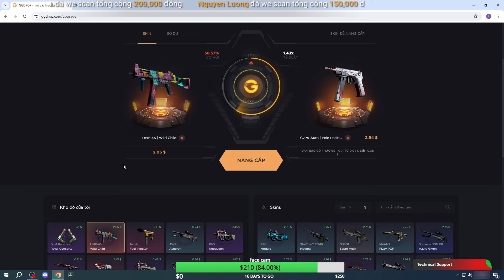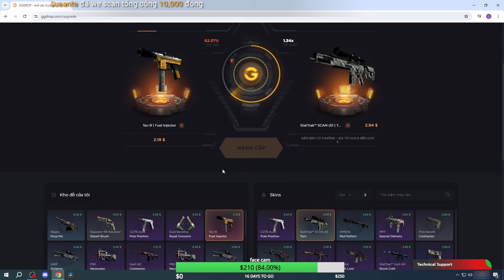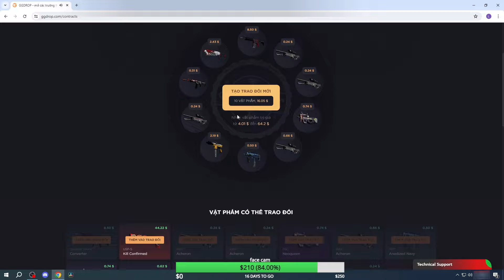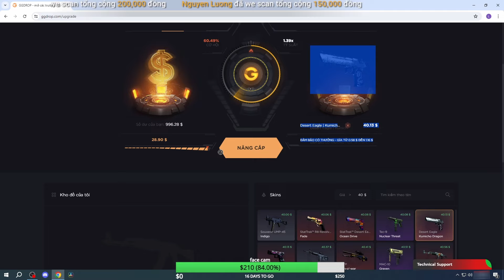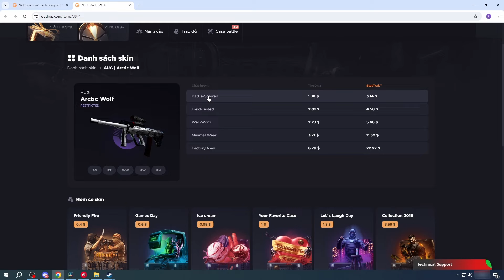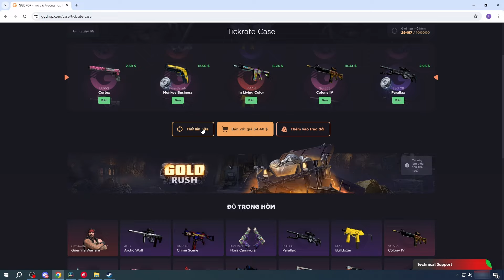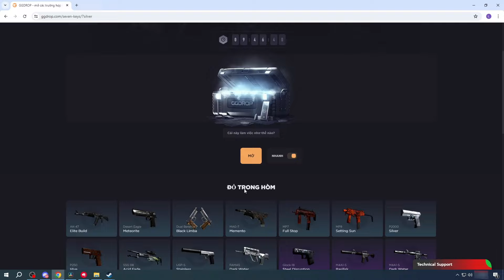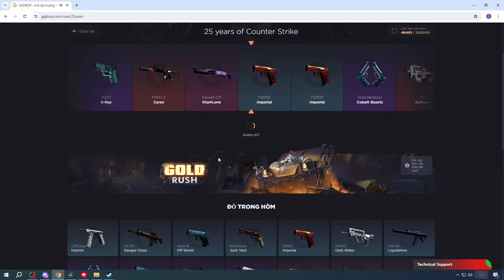TRẢI NGHIỆM GGDROP PHẦN 2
Bank: 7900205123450 Lo hoang tung Agribank chi nhánh Sơn La
Discord để ảnh em giúp đỡ lẫn nhau hoặc tìm người chơi
PC spec: CPU: i5 13400           Gear :VGN F1
                 GPU:3070ti                          Keybroad HyperX Alloy Elite
                 RAM:16Gb                             Pad QCK heavy
                                                                 Headphone Zidli ZH6